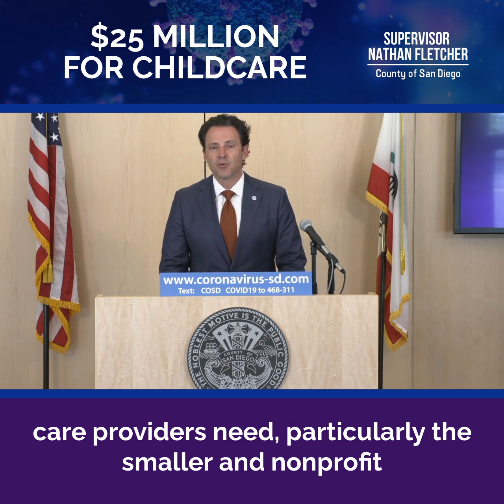$25 Million for Childcare During COVID-19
Supervisor Nathan Fletcher during the August 5, 2020 COVID-19 Media Briefing provided an overview of the $25 million proposal he introduced, that the Board passed, to provide financial support to childcare entities in San Diego County.